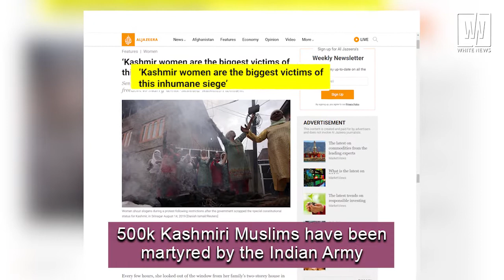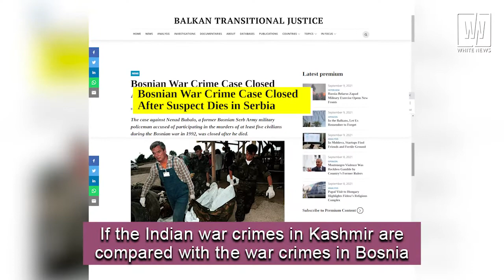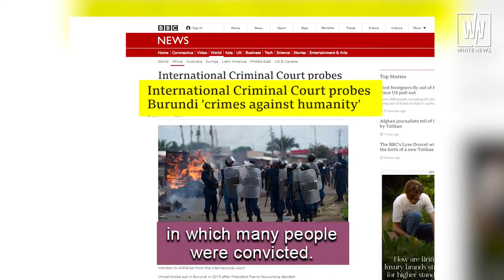Indian crimes and the voice of the people of Kashmir | Persian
The oppressed Kashmiri Muslims, the victims of Indian crimes, are waiting for the help of the Islamic Ummah. Report by Rida in persian langauge
مسلمانان مظلوم کشمیری ، قربانی جنایات هند ، منتظر کمک امت اسلامی هستند.